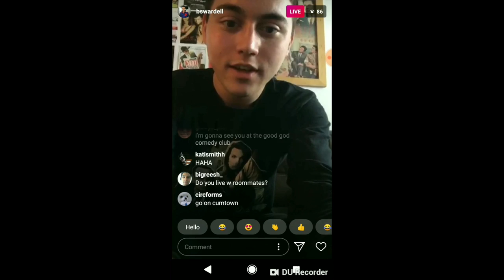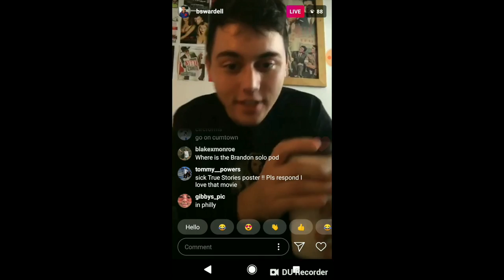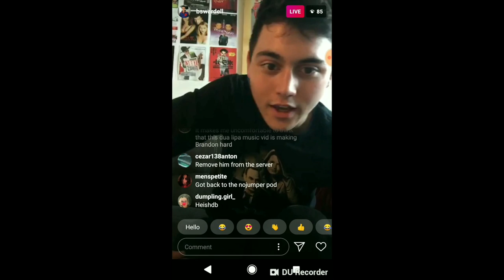Brandon Wardell & Cazzie David DATING ? Wardell Has SECRETS!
Brandon Wardell and Larry David’s daughter Cazzie David are rumored to be dating. Wardell keeps trying to hide the truth. Wardell has secrets.

Special hanks to “AndroidGoth” for footage of the live chat with Wardell.